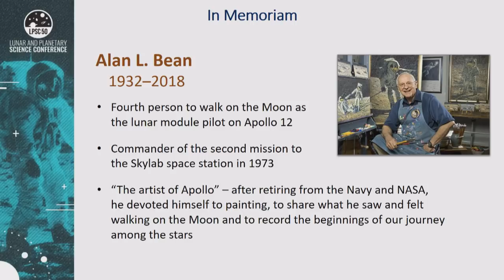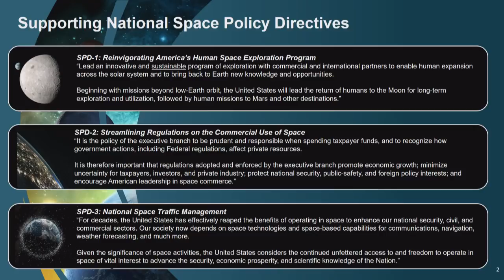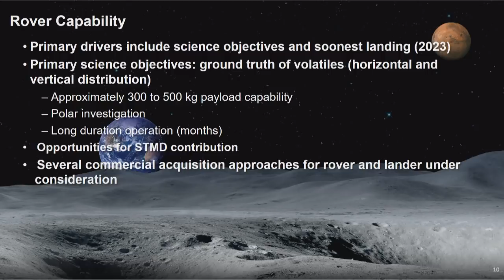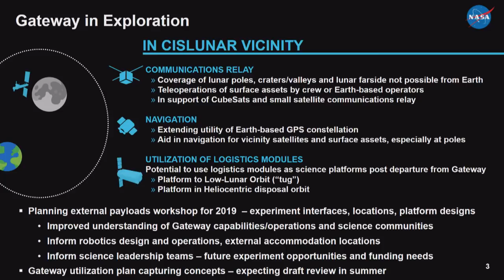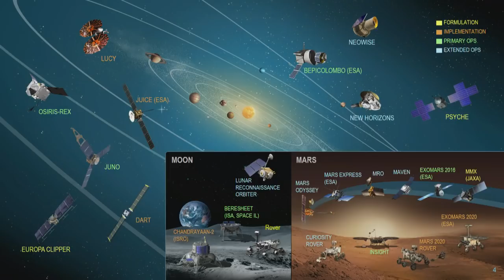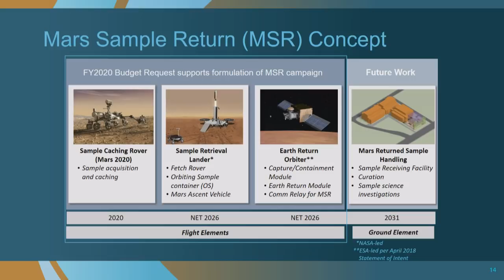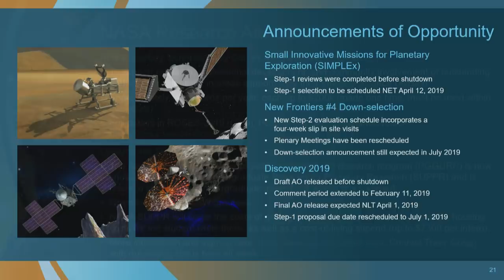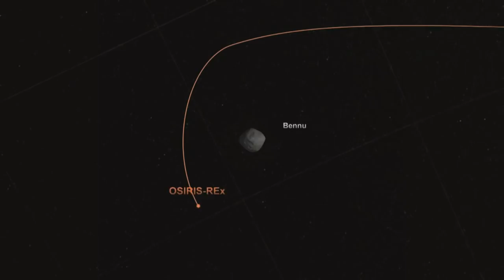LPSC 2019 NASA Headquarters Briefing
Representatives from the Planetary Science Division of NASA’s Science Mission Directorate address the community.